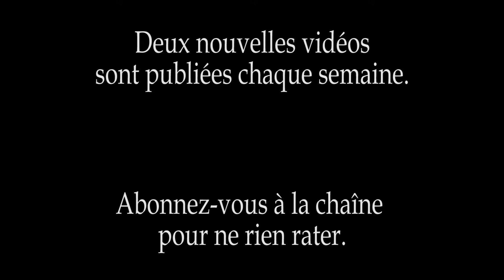MORÉAS - Stances (ft. SATIE & SCHINKEL) - Triptyque #36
Poème de Jean Moréas (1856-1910)

Stances (1899)

Tableau du peintre allemand Karl Friedrich Schinkel (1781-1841)

Les Rives de la Spree près de Stralau (1817)

Conservé à la Gemäldegalerie de Berlin.
Musique du compositeur français Erik Satie (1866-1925)

Gymnopédie n°1 (1888)

Interprétation : Agathe Laforge